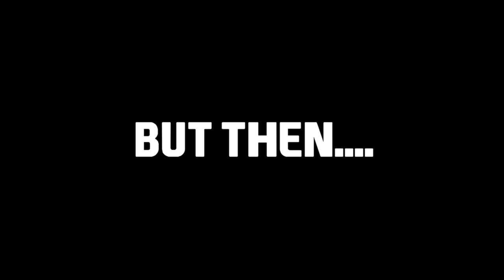YOUTUBER CROSSBAR CHALLENGE AT SOCCERDOME!!!!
Rashaunzyash organised an event for Youtubers to go to the London soccer dome. This is the crossbar challenge that occurred.